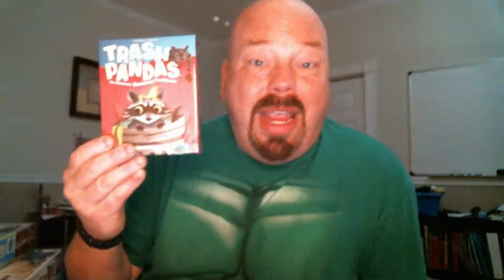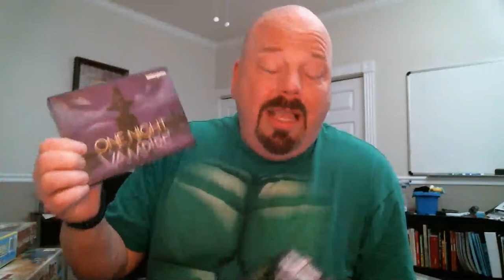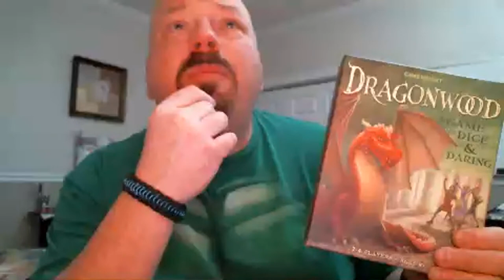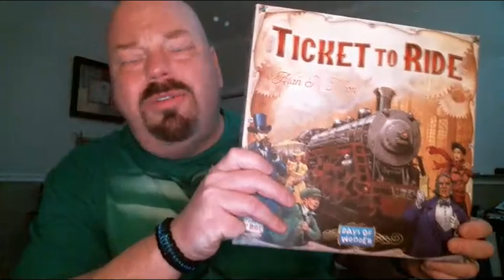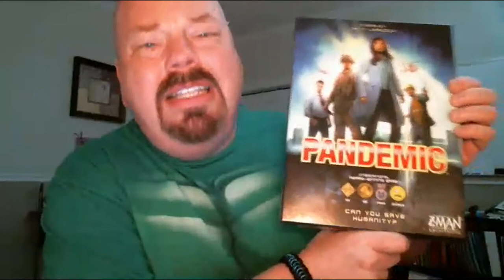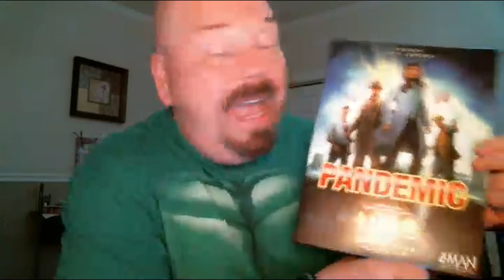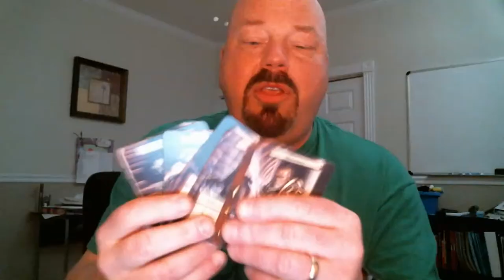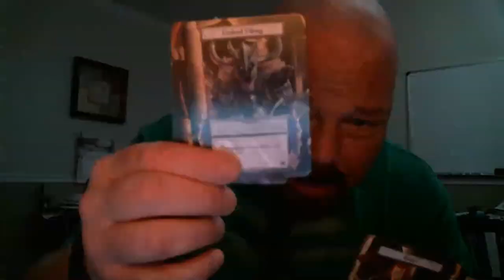Keeping Up with the Jones' Game Night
Dan Jones of St. Anne Catholic Parish Grants Pass talks about playing games as a family during the Stay Home Save Lives order.